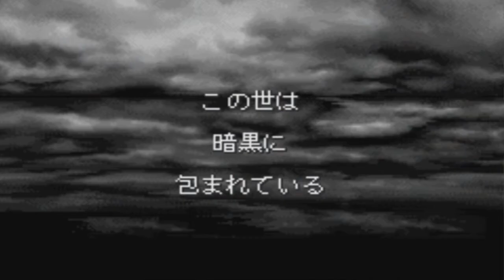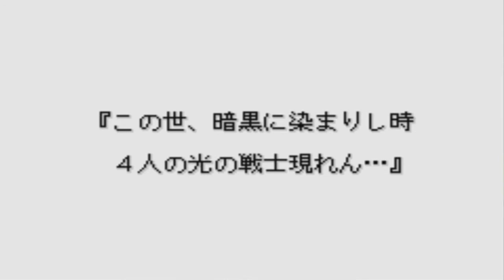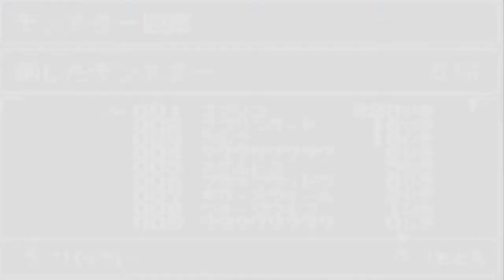Final Fantasy Advance I & II JAPAN